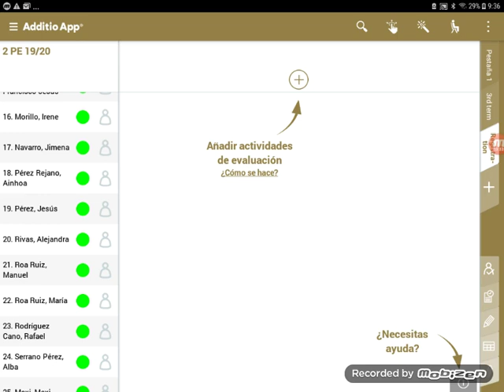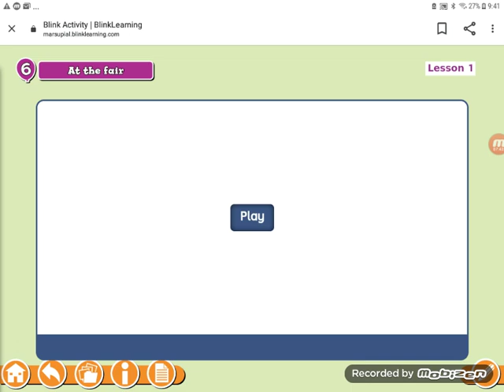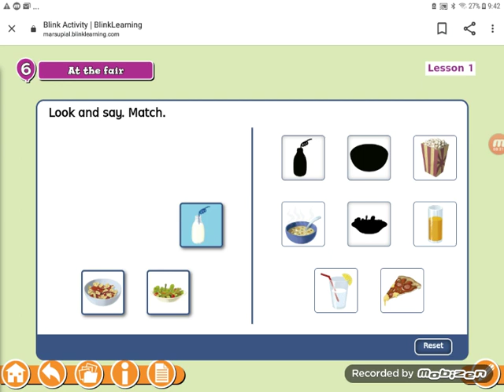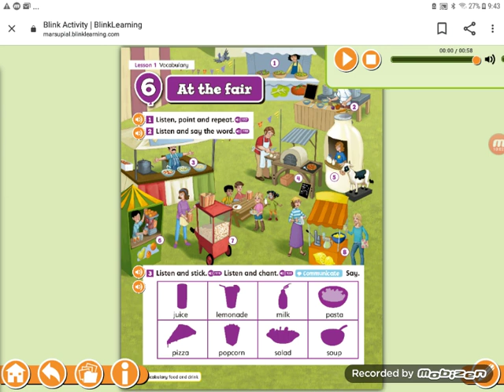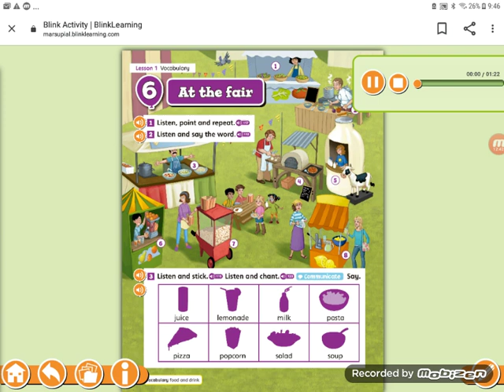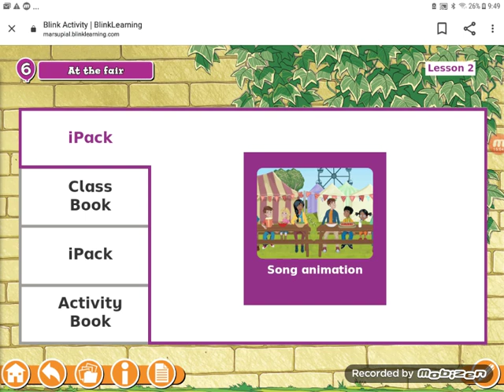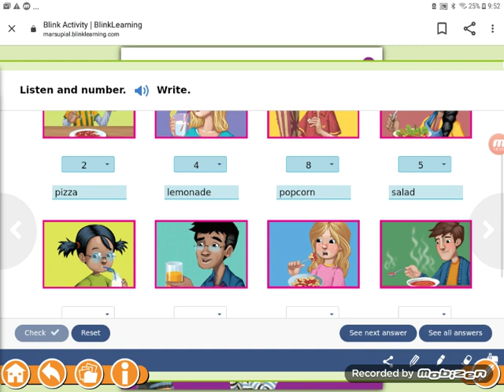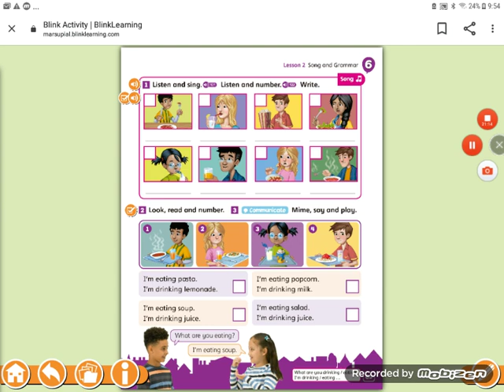P2, from 1st-5th June 2020